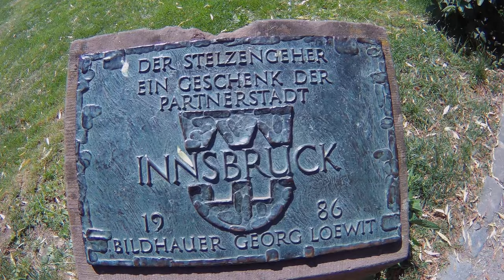Freiburg Seepark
Загнивающий запад
Прогулка с собачкой по парку ...